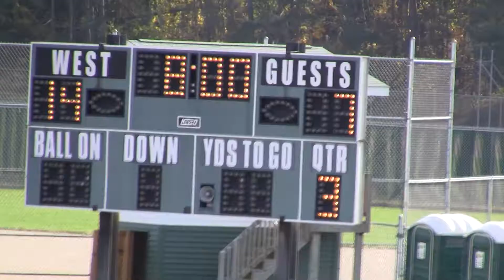All Saints Bowl 2010